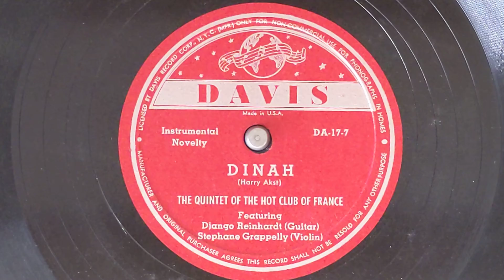Dinah - The Quintette Of The Hot Club Of France - Joe Davis DA-17-7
QUINTETTE OF THE HOT CLUB OF FRANCE
Stephane Grappelly, vn / Django Reinhardt,
Roger Chaput, Joseph Reinhardt, g / Louis Vola, sb.
Paris, December 1934
P-77161 Dinah
Joe Davis DA-17-7